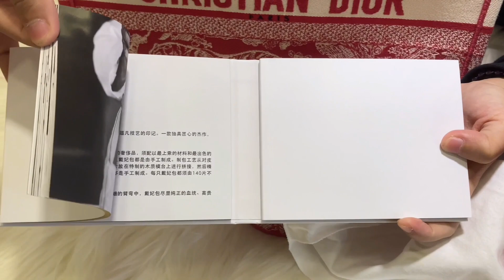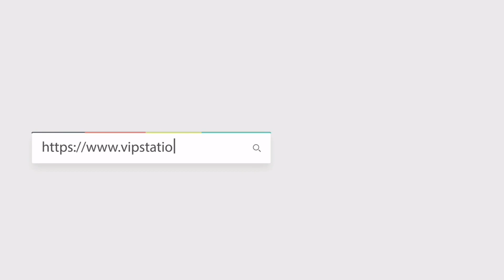DIOR 刺繡款 LADY DIOR & BOOK TOTE開箱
Christian Dior Lady D-Lite Medium
Reference 編號: M0565ORGO929
Color 顏色: Red
Material 材質: Canvas
Dimensions 尺寸: 23 x 12 x 20 cm

Christian Dior Dior Book Tote
Reference 編號: M1296ZRGO929
Color 顏色: Red
Material 材質: Canvas
Dimensions 尺寸: 37 x 16 x 28 cm